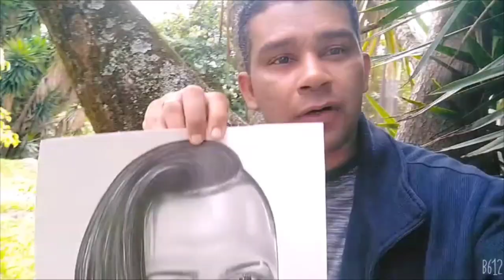dicas de desenho realista-desenhista de retrato em são paulo -curso de desenho realista